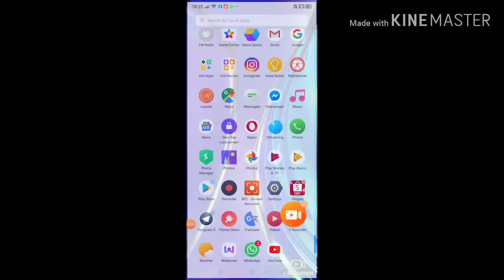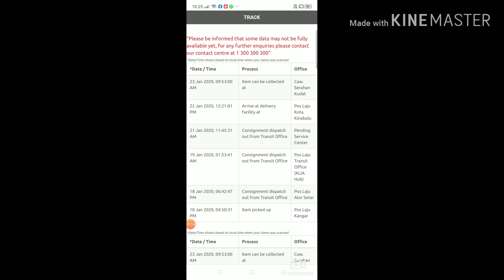Cara semak no tracking pos laju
Cara senang semak no pos laju dengan menggunakan mobile Android sahaja